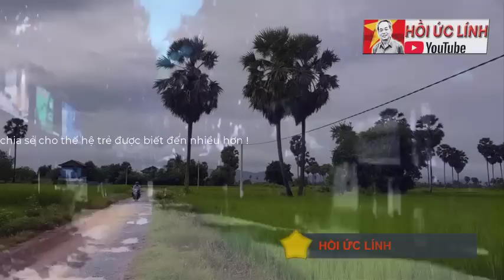Trận đánh chiếm lại TÀ-KEO .. Đ**M Bắn thằng POLPOT sau ụ mối cho anh!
XEM NHIỀU HƠN TẠI ĐÂY
4.Hồi ký ĐỜI QUÂN NGŨ – tác giả Đức Cường
6.Hồi ký lính trinh sát sư 307 - Võ Văn Hà
7. HỒI ỨC CHIẾN TRƯỜNG K: LÍNH TRINH SÁT PHÁO BINH
8. CÁC TRẬN ĐÁNH TẠI CHIẾN TRƯỜNG K
9. HỒI KÝ CHIẾN TRƯỜNG K "CHUYỆN Ở RỪNG" - CCB ĐỨC THẢO
10. HỒI KÝ CHIẾN TRƯỜNG K - CCB HAI RUỘNG
11. HỒI KÝ CHIẾN TRƯỜNG K "CHUYỆN Ở RỪNG" - CCB ĐỨC THẢO
12. HỒI ỨC ĐÁNH MỸ - CHIẾN TRƯỜNG MỚI I NGUYỄN HỮU AN